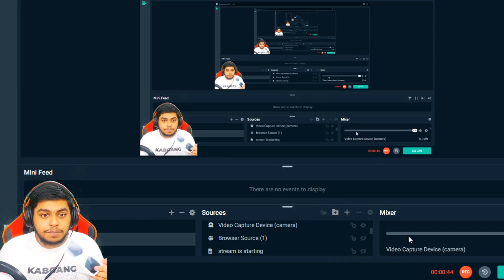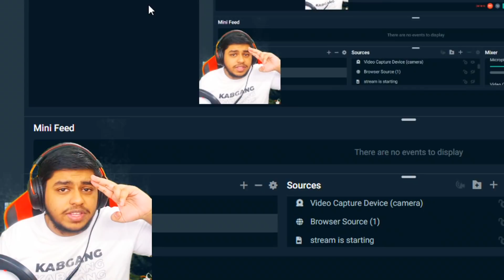Team Soul Mortal, Regaltos and Viper vs Tsm entity BEST Moments in PUBG Mobile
Welcome back to Team Soul Mortal, Regaltos and Viper vs Tsm entity BEST Moments in PUBG Mobile.

👉🏻DEVICE SPECS
• Brand: iPhone 11 Pro Max
• RAM/ROM: 4GB/64GB
• Recorder: Elgato HD 60s
• Resolution: 1080p 60FPS
• Editor: Sony Vegas Pro
• Format: MP4
• Decorder: H.264
• BitRate: 10-40 Mbps

KingAnBru